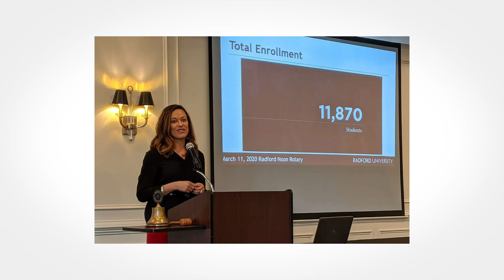Rotary Club Highlight: Christiansburg Blacksburg